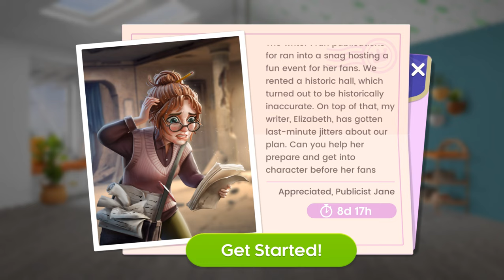Project Makeover - 🎭 Behind the Mask - Gameplay